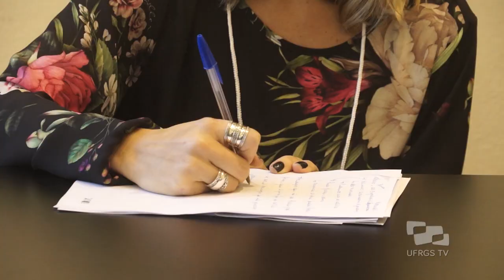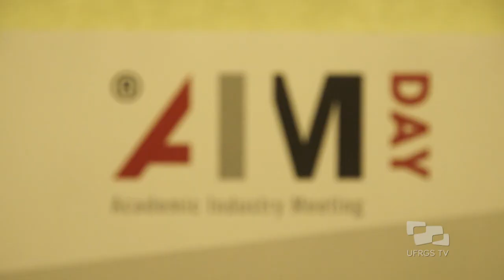AIMday - Acontece na UFRGS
O AIMday UFRGS procurou conectar os membros da cadeia da indústria química e petroquímica e pesquisadores da UFRGS para debater as questões e os desafios para o desenvolvimento das atividades industriais, científicas, tecnológicas e de inovação sustentável.